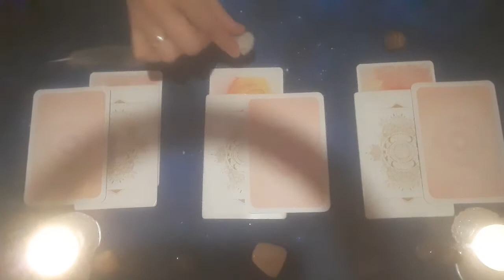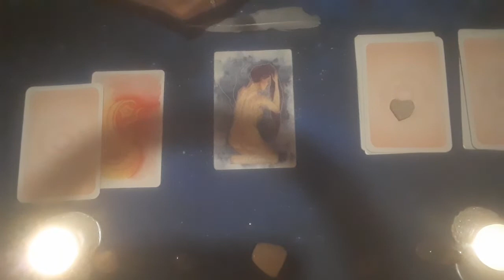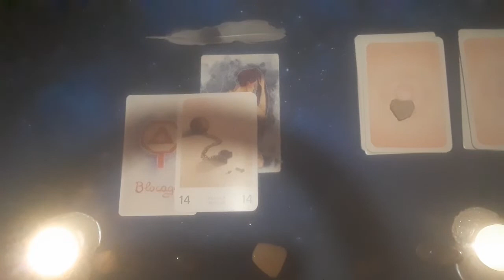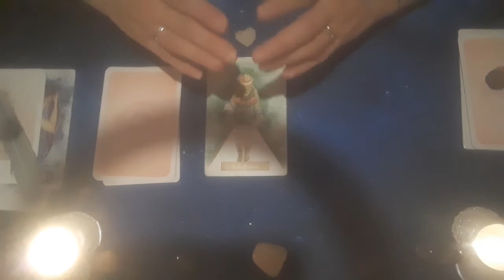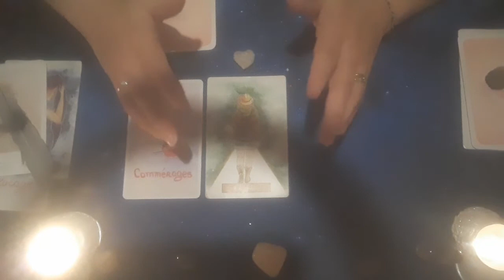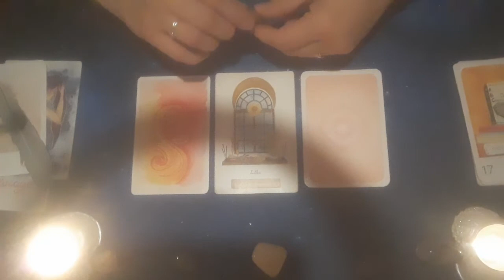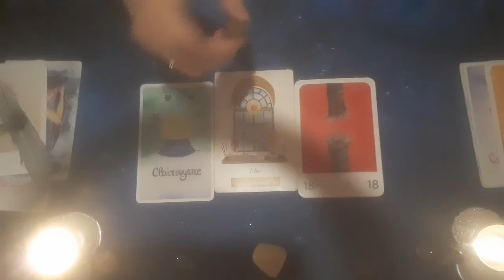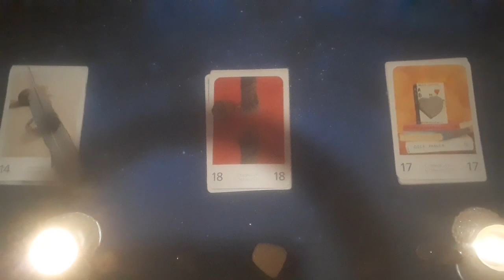🍂🍁Guidance Exceptionnelle- Nouvelle Lune en Balance du 25 septembre 2022🍁🍂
Fais ton choix avec la complicité de ton âme.
Choisiras tu la plume, signe des anges et de légèreté ?
Ou bien le coeur en pierre, indicateur du chakra du même nom et de la protection ++ que tu lui as donné?
Non, tu choisiras le 1er gland d'automne, symbole de prospérité et d'abondance 🍁🍂

Rejoins-moi sur les réseaux et participe au développement de ma chaîne simplement en t'abonnant.
C'est gratuit, tu reçois les notifications de chaque publication (en activant la 🔔).

Partage, like et commente quand tu veux. Tu auras toujours une réponse du Papillon 🦋.

Je t'embrasse et te dis un grand merci ❤
Jenn